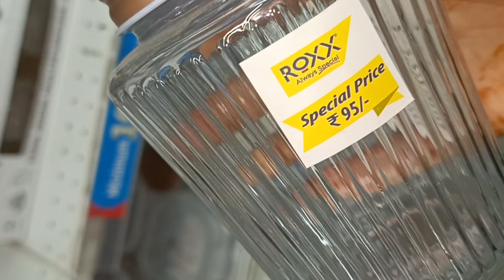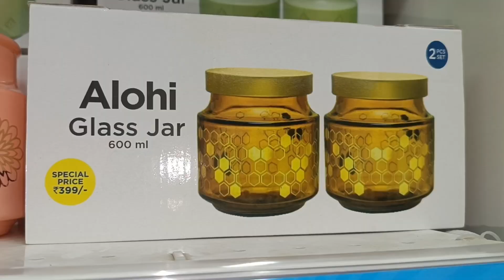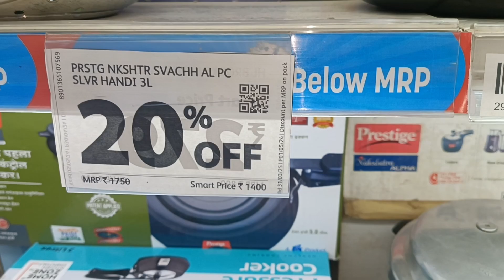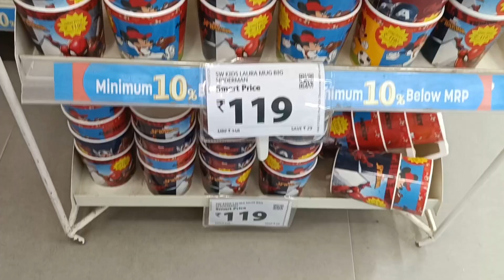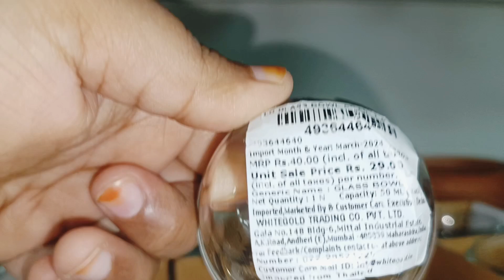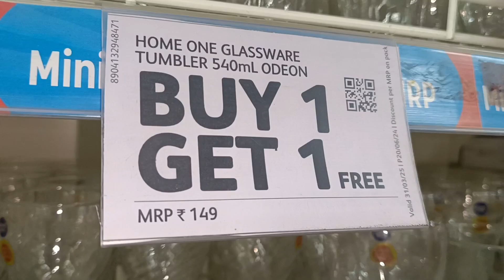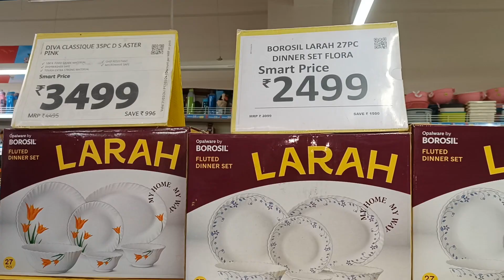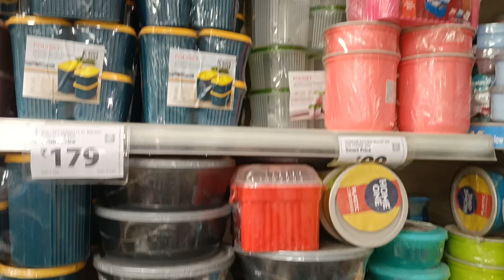Kitchen Essentials for new home💒.Reliance Smart Mart Dhamaka Offer🔥🎉,Buy1get1 free 50 to 70% off👏 .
Kitchen Essentials for new home💒.Reliance Smart Mart Dhamaka Offer🔥🎉,Buy1get1 free 50 to 70% ,80 %off👏 .

In this video you will get dhamaka offer,buy 1 get 1 free ,50% to 70% offer.80% off
Reliance Smart Bazaar kitchen Product 50% Off For Rakshabandhan|
Reliance Smart Bazaar August Offers‪
independence day special offer

smart Bazaar
reliance trends
smart bajar
smart bazaar independence day sale
smart Bazaar
smart bazaar offers today
smart bazaar
Smart bazaar exchange offer tomorrow
reliance bazaar sale
Smart Bazaar wednesday offer
Smart bazaar exchange offer today
Smart bazaar exchange offer online
reliance mart offer today
smart bazaar offer
smart bazaar
smart bazaar delivery
reliance mart grocery shopping
smart bazaar reliance online shopping
reliance offer today
reliance smart vishal mega mart offers
smart bazaar sale smart point
smart bajar sale
reliance mart smart point offers today
offer today
reliance fresh offers today
reliance smart offers today
smart bajar offer
jio smart bazaar
smart bazaar today offer
smart bazaar shopping
smart point reliance
today offers
jiomart haul
reliance offer
smart bazar kaha hai
vishal mart offers today
kitchen products
kitchen tips
offers today
reliance online shopping
reliance store

jiomart full paisa vasool sale

kitchen organise
smart bazaar new video
offers
offer
online grocery shopping app

reliance offers today
smart bazaar independent sale
Reliance Smart Bazaar ||  Reliance Smart Bazaar Offers Today | Buy 1 Get 2 Free |
reliance super market reliance